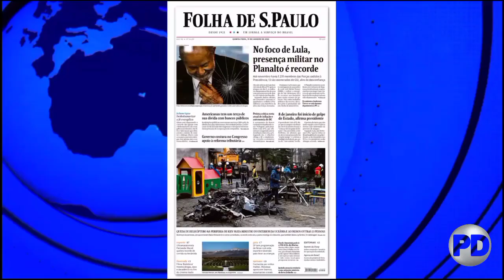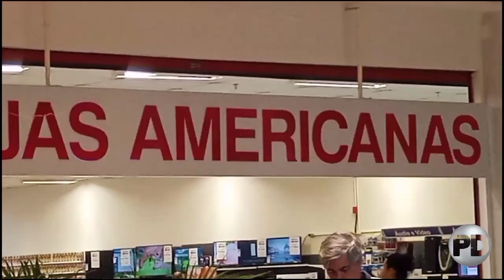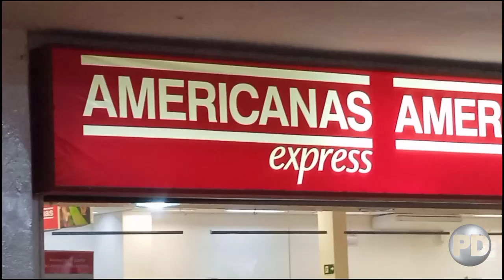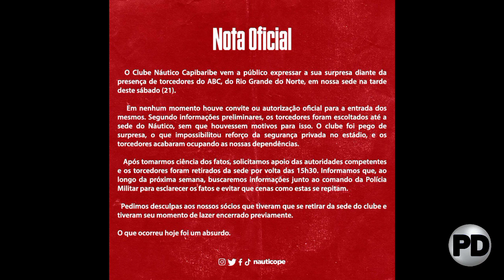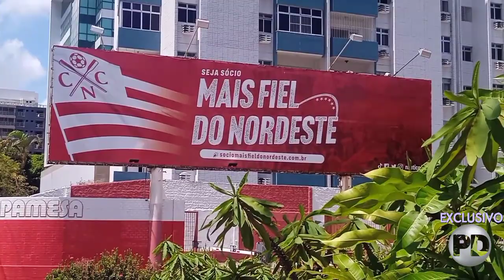DOMINGO NEWS - EDIÇÃO DE 22/01/2023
DESTAQUES DESTA EDIÇÃO:

• Governo Federal realiza mobilização para salvar comunidade indígena Yanomami
• Protestos mortais no Perú
• Sancionada a Reforma Administrativa do Governo de Pernambuco
• Folha de São Paulo criticada por fotomontagem com o presidente Lula
• Ataque armado mata 9 na Califórnia
• Torcidas organizadas protagonizan violência no Recife; PMPE é suspeita de ter sido conivente.